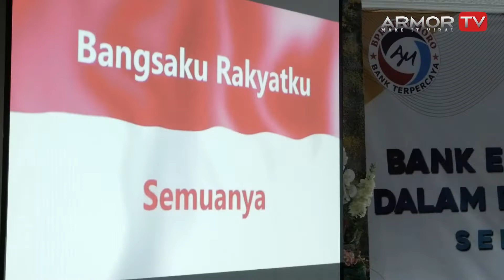AJAK KERJASAMA, BANK EKA LAMPUNG, BPR TERBESAR DI INDONESIA, KUNJUNGI BPR ARTO MORO SEMARANG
Dalam rangka penjajakan kerjasama Linkage Program, Bank Eka Lampung, BPR beraset terbesar di Indonesia, melakukan kunjungan ke BPR Arto Moro Semarang.

Kehormatan dan kebahagiaan bagi BPR Arto Moro dikunjungi dan dapat bersilaturahmi dengan Bank Eka Lampung yang dalam kunjungan ini dipimpin langsung oleh Owner dan Direktur Utama.

Semoga kerjasama yang akan terbina dapat bermanfaat untuk semua pihak dan masyarakat luas.

MMORE INFO :
Kantor Pusat     : Jln. Elang Raya No.99 Mangunharjo, Tembalang
Kantor Cabang : Jln. Gajah Raya No. 155 Sambirejo, gayamsari
Kantor Kas :  - Kali Pancur : Jl. Untung Suropati No. 18 Kav 5
                     - Tembalang : Jl. H. Imam Suprapto No. 1 Bulusan